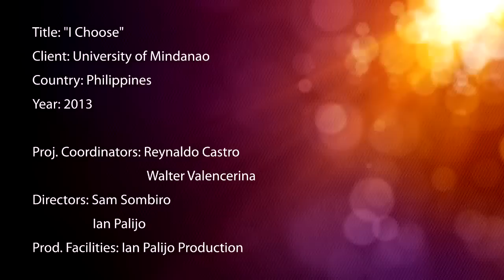University of Mindanao, Davao City (TV Commercial 2013)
The University of Mindanao is the largest private, non-sectarian university in Mindanao located in Davao City on the Southern Philippine island. UM is ISO 9001:2015 Certified, an international standard for a quality management system (“QMS”). Established in 1946, the University of Mindanao has ten branches spread over thirteen campuses in Southern Mindanao. It is currently an Autonomous Status per CEB Resolution No. 076-2009 with Category A (t) per CMO No. s. 2009 standing accredited by Commission on Higher Education (CHED). Its Accountancy, Computer Engineering and Information Technology programs are Centers of Development(COD) and its Business Administration, Criminology and Teacher Education programs are recognized as Centers of Excellence(COE) by CHED. It is the largest private university in Mindanao and hailed as the institution with the second highest number of programs accredited by PACUCOA in the country today.[1]

The University of Mindanao has more than 10 colleges and schools located in three campuses. The Colleges of Business Administration, and Law and the Graduate School are located in Bolton Campus. The Colleges of Arts and Sciences, Nursing, Engineering, Computing, Architecture, Education, Forestry, Accountancy, and Criminology are located in Matina Campus. There are Technical and Vocational Courses are located in Bangoy Campus. Each college is supervised by Dean and Program Heads/Instructor Coordinator.
COURSES:
Bachelor of Science in Chemical Engineering (Level III) [4]
Bachelor of Science in Civil Engineering (Level III) [4]
Major in
Structural
Water Resource
Transportation
Geotechnical
Bachelor of Science in Computer Engineering (Level II) [4]
Bachelor of Science in Electrical Engineering (Level IV) [4]
Bachelor of Science in Electronics Engineering (Level I)
Bachelor of Science in Mechanical Engineering (Level III) [4]
Bachelor of Science in Urban and Regional Planning (new)
Bachelor of Science in Business Administration major in:[4]
Business Economics (Level IV)
Financial Management (Level IV)
Human Resource Management (Level IV)
Marketing Management (Level IV)
Bachelor of Science in Real Estate Management
Bachelor of Science in Entrepreneurship
Bachelor of Science in Legal Management
Bachelor of Science in Information Technology (Level III) [4]
Bachelor of Science in Information System
Bachelor of Science in Computer Science (Level III) [4]
Bachelor of Science in Entertainment and Multimedia Computing - Game Development
Bachelor of Science in Entertainment and Multimedia Computing - Digital Animation- Technology
Bachelor of Library and Information Science (Candidate Status) [4]
Bachelor of Science in Hospitality Management (Level II) [4]
Bachelor of Science in Tourism Management (Candidate Status) [4]
Elementary [4]
Bachelor of Special Needs Education
Major in:
Elementary School Teaching
Early Childhood Education
Bachelor of Elementary Education - Early Childhood Education
Secondary [4]
Bachelor of Secondary English Language Education (Level IV)
Bachelor of Secondary Filipino Language Education (Level IV)
Bachelor of Secondary Mathematics Education (Level IV)
Bachelor of Secondary Science Education (Level IV)
Bachelor of Secondary Social Studies Education (Level IV)
College of Criminal Justice Education [10]
Bachelor of Science in Criminology (Level III) [4]
Bachelor of Physical Education (new)
Bachelor of Laws (LL.B.)
Master of Arts in Education - Educational Management (Level III) [4]
Master of Arts in Education - Teaching English (Level III) [4]
Master of Arts in Education - Teaching Filipino (Level III) [4]
Master of Arts in Education - Guidance & Counseling (Level III) [4]
Master of Arts in Education - Teaching Mathematics (Level III) [4]
Master of Arts in Education - Physical Education (Level III) [4]
Master of Arts in Education - Teaching Science (Level III) [4]
Master of Arts in Education - Technology & Livelihood Education (Level III) [4]
Master in Engineering Program - Electronics and Communications Engineering and many more visit umindanao.edu.ph